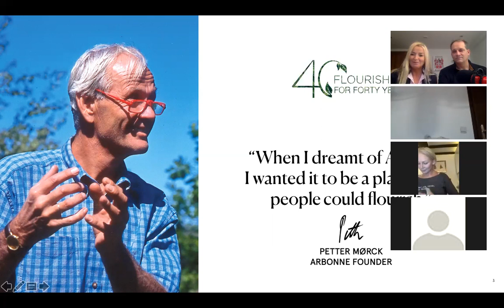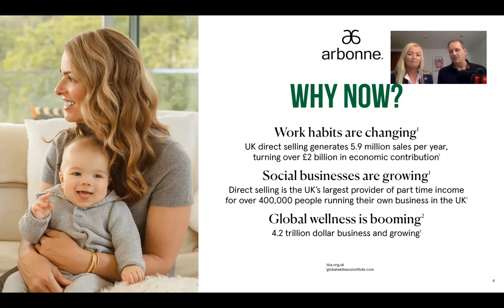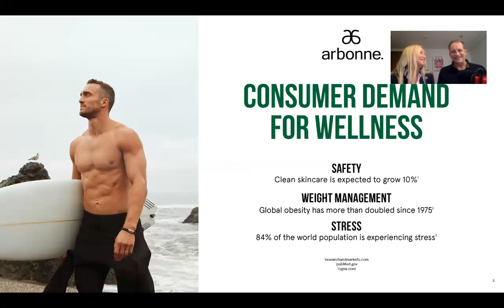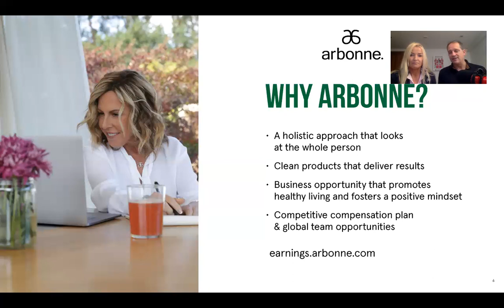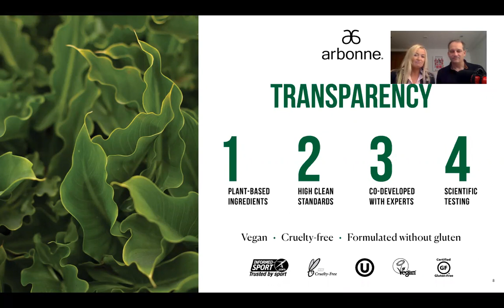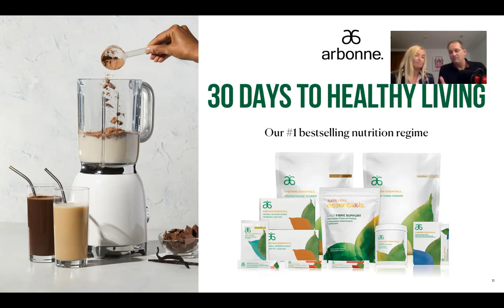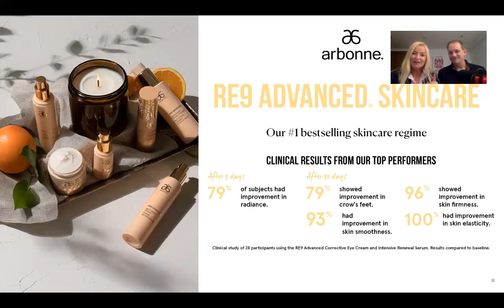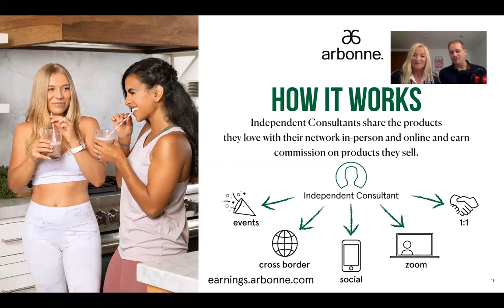Arbonne with Wolfgang and Sheena